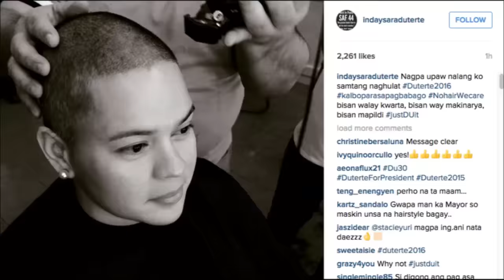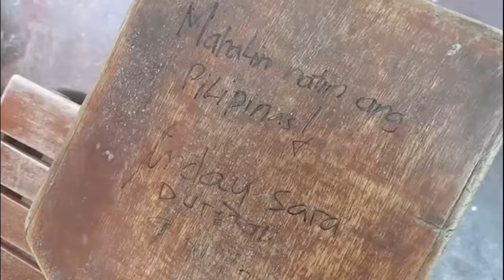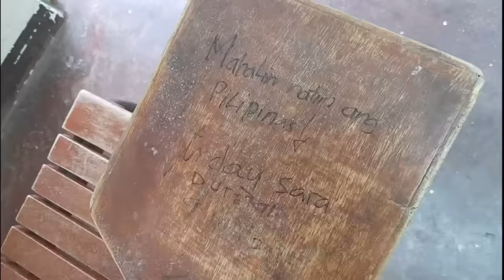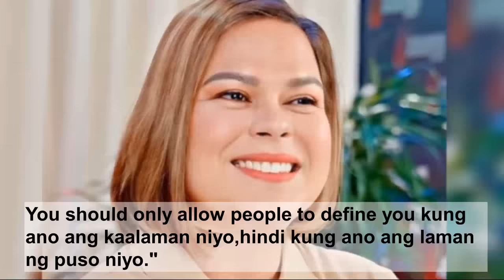Ang Tunay Na Pagkatao ni Vice President Sara Duterte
Si Sara Zimmerman Duterte-Carpio o mas kilala sa tawag na "Inday Sara" ay ang bagong bise presidente ng bansa. Ating lubos na kilalanin si Inday Sara sa videong ito.